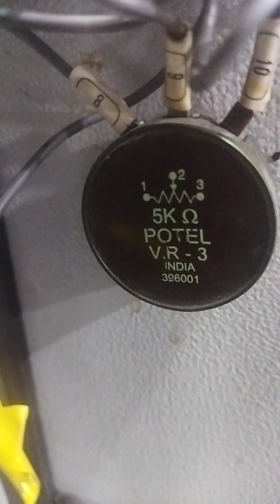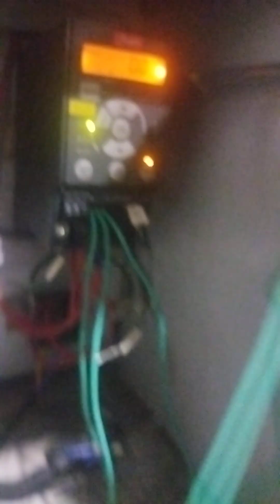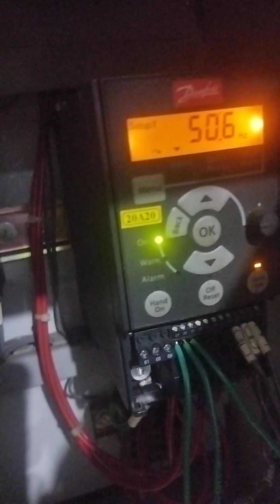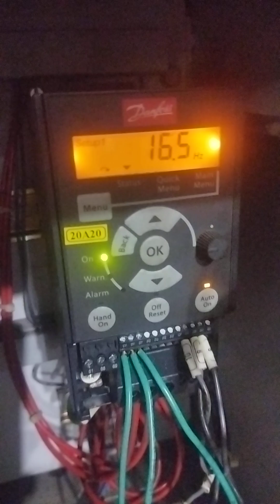Danfoss + FC-051 + 0.75KW + Potentiometer + Parameter + latch start + stop inverse.